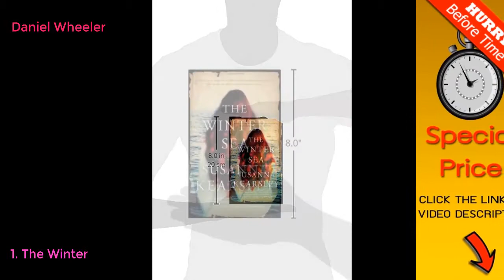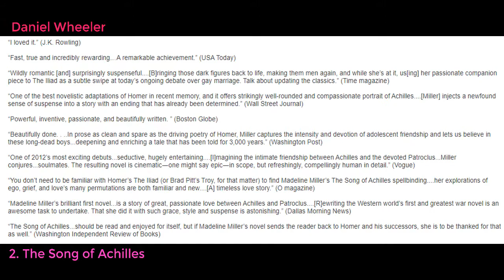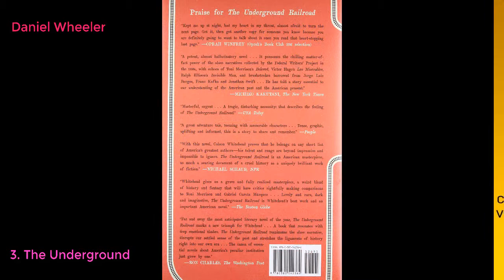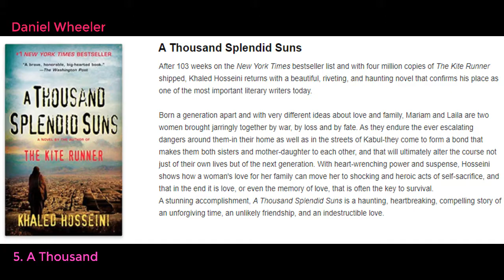Top 10 Best Historical Fiction Books 2022